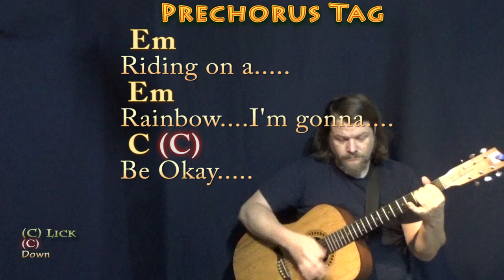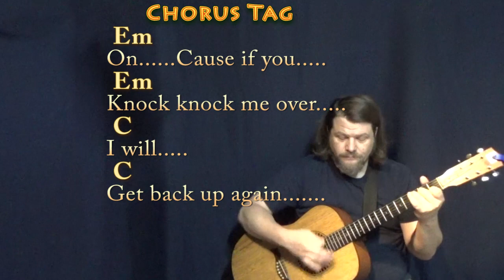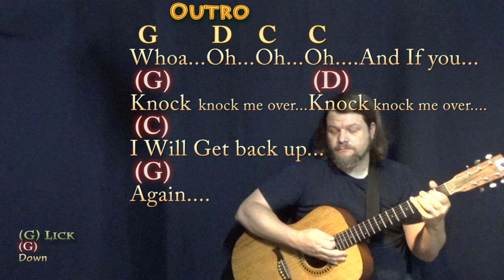Get Back Up Again (Trolls) Guitar Lesson Chord Chart with Chords/Lyrics